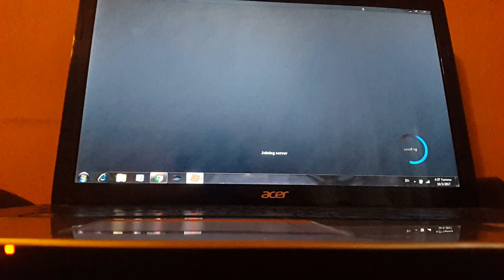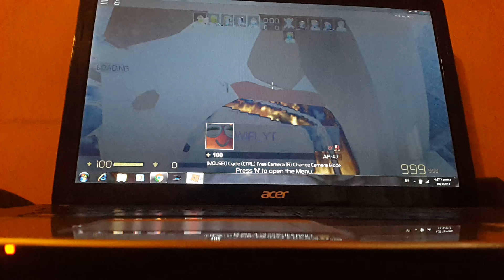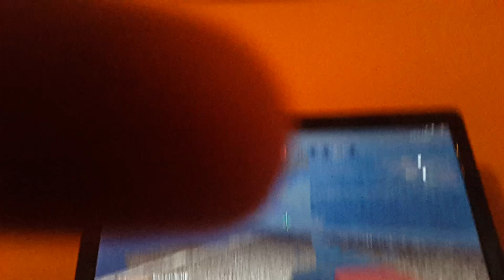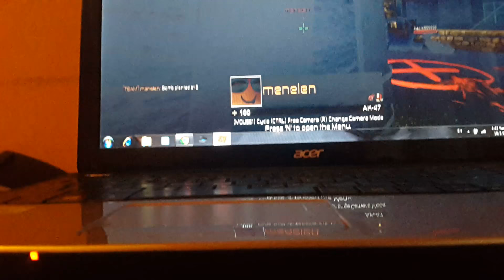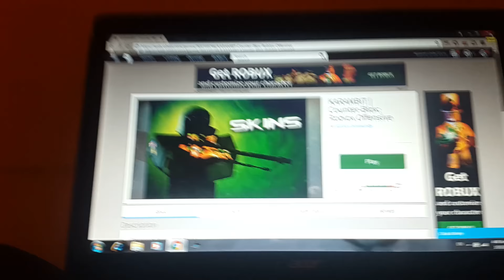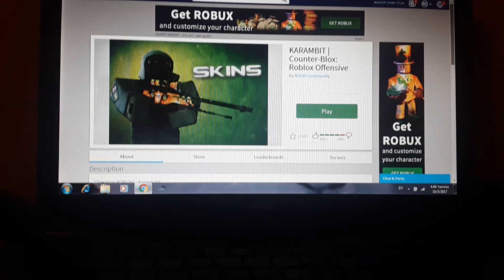Cs:go în roblox ?